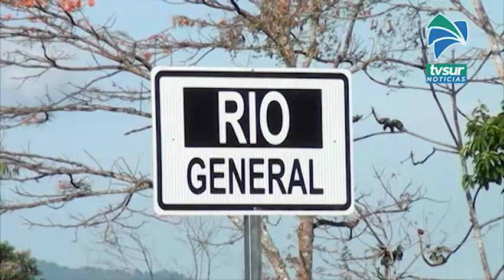Puente a General Viejo entre las cuatro obras estratégicas concluidas en el primer trimestre de este